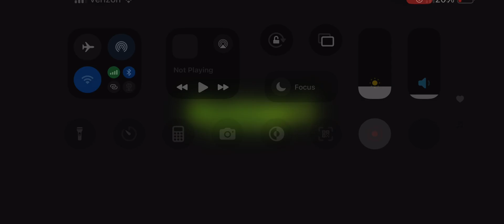Happy Late 6th Anniversary To Goosebumps 2: Haunted Halloween